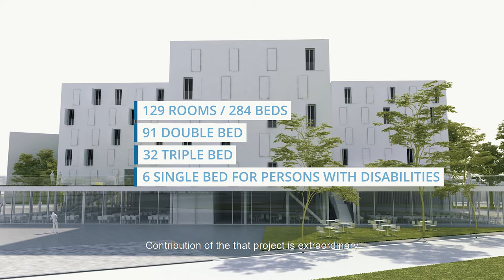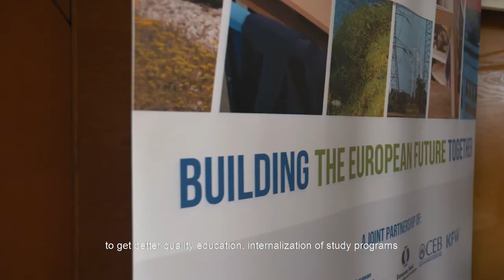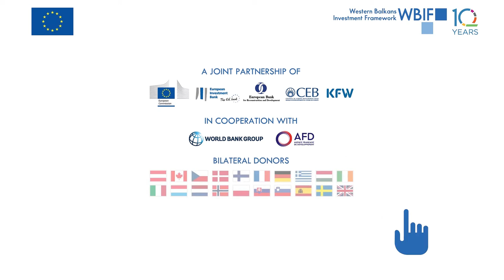ZADAR UNIVERSITY NEW CAMPUS START OF WORKS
On Friday, 17 January 2020, a ceremony marked the laying of the foundation stone for the student dormitory and restaurant, the first facilities of the future University of Zadar, Croatia. The EU-supported project "Zadar University: New Campus and University Learning Resource Centre" started in 2011 when the University initiated a regrouping of its facilities, scattered across 14 locations within Zadar. The new University building will provide teaching and research facilities in one wing and student accommodation facilities in another.